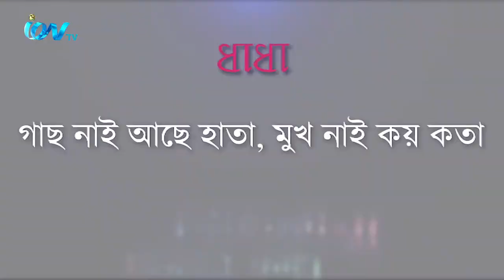Ango Bari Noakhali EP-11_070920